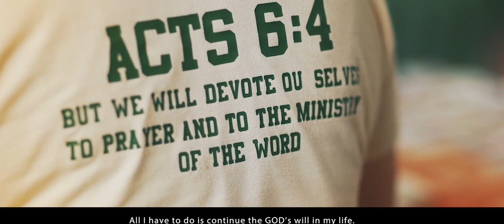AFP's Community and Organizational Transformation Warrior | Short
When one thinks of the country’s uniformed men and women, it is easy to picture them on the frontlines. Rarely is it considered that behind their hardened exterior lies the real drive of a soldier: a heart that puts the nation and its people first.

This is the sentiment that encapsulates Lt. Col. John Paul D. Baldomar’s 22 years of service in the Philippine Army. His heart for the people is best reflected in the initiative he spearheaded back in 2001 when he rallied his troop in responding to the plight of Tiruray families at Sitio Kyamko (Hill 224), Datu Unsay, Maguindanao.

Do you know someone as inspiring as him? Nominate the next Metrobank Foundation Outstanding Filipinos